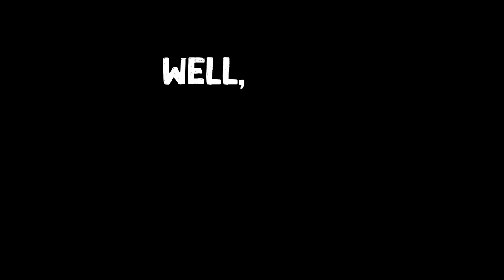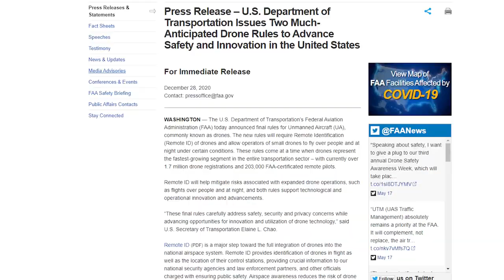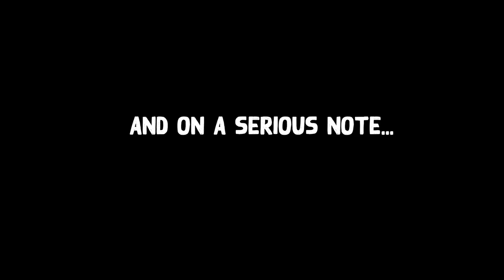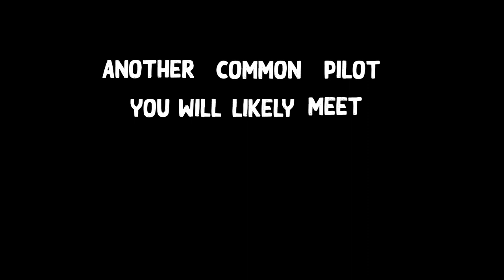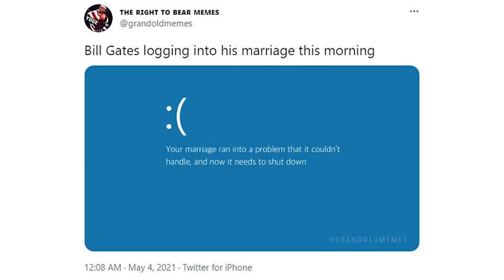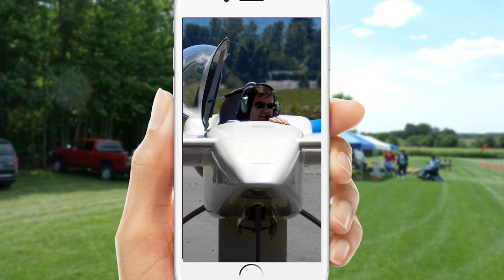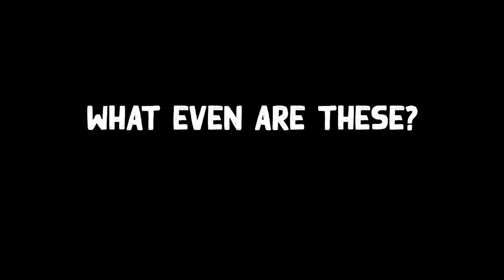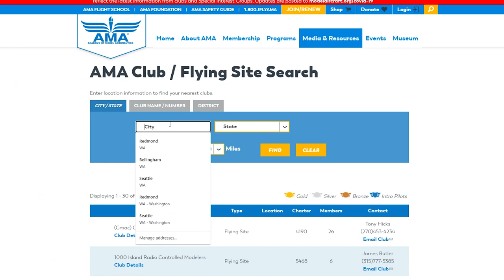So YOU Want To Fly RC Planes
So YOU Want To Fly RC Planes is the newborn child of our fresh channel - Tail Heavy Productions. Tail Heavy Productions was an idea that Zach ( @RedDevilSquadron ) and Ben ( @iBricksGaming ) had been tossing around for a few years now. Looking to learn how to fly RC and prevent an RC crash? Our content is tailored for the RC beginner up through experienced radio control pilot.

What are your best tips for someone looking to get into our awesome hobby? Let us know! 🛩☁

Intro: 0:00-0:36
Crashes: 0:36-1:27
Flying On The Edge: 1:27-2:22
Types of RC Fields: 2:22-4:40
Types of RC Pilots: 4:40-6:28
Joy of RC Flying: 6:28-7:46
RC Lingo Part 1: 7:46-8:06
“Tip Stall” Discussion: 8:06-8:35
RC Lingo Part 2: 8:35-9:29
Outro: 9:29-10:34